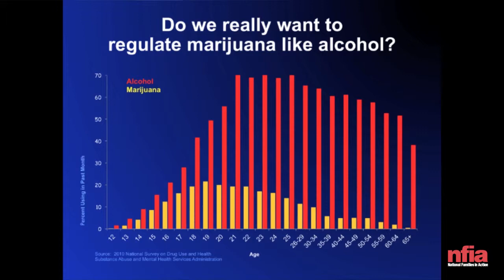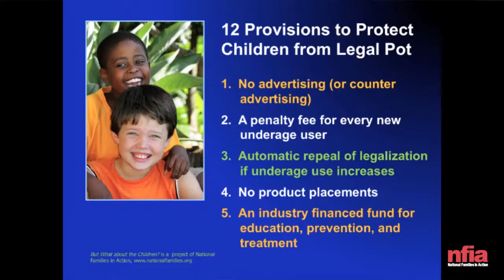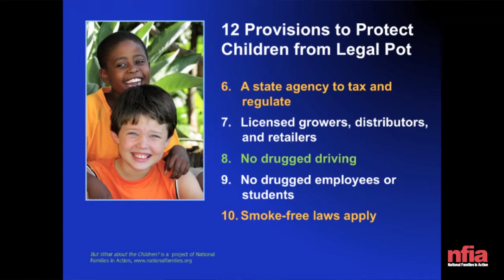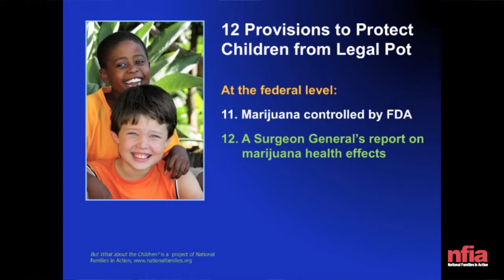Sue Rusche 2